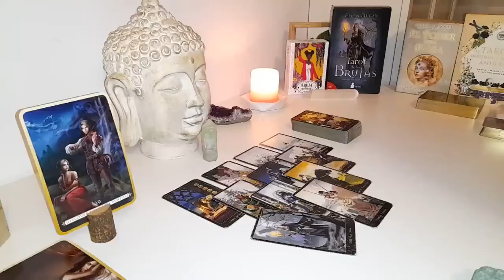PISCES VERY Unexpected! This Person Is About To Shock The H3ll Out You💜NOVEMBER Love Tarot